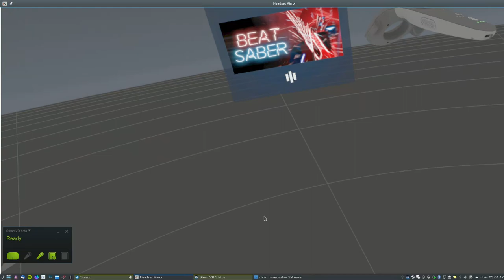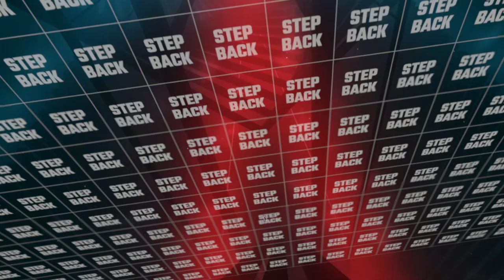Beat Saber VR Linux (proton) test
Some minor hiccups at start (shaders?) but runs very well after that.